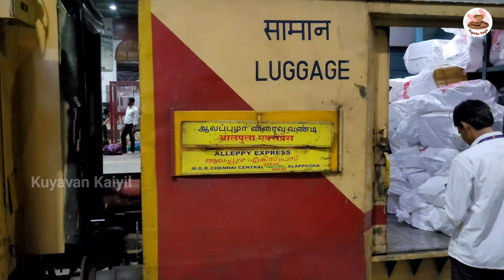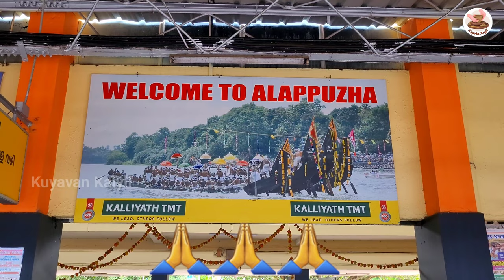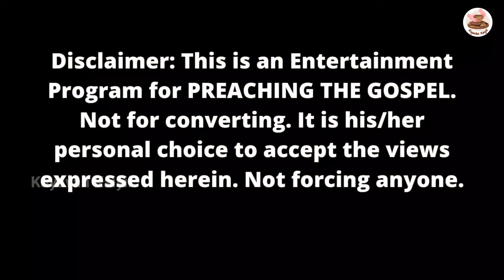Alleppey houseboat trip in tamil | Alappuzha boat house in tamil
“A visit to Alappuzha offers a unique blend of tranquility and adventure. Alappuzha is where nature whispers and boats ride on shimmering waters. Alappuzha is a paradise for food lovers, offering a delightful array of traditional dishes. Wake up to the sounds of lapping waters and the picturesque beauty of Alappuzha. No trip to Kerala is complete without exploring the enchanting backwaters of Alappuzha.”

Hello My Dear ones,
         This is Ravisankar. I hope everyone is happy. I have started this channel with the intention of making each of you happy and as your blessed life. I am going to share with you a lot of amazing information going on around us with Gospel. There is no doubt that each and everyone of my videos will bring joy and great entertainment to you and your family.

House boat bookings :
Lakes home cruise
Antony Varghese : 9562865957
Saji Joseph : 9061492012